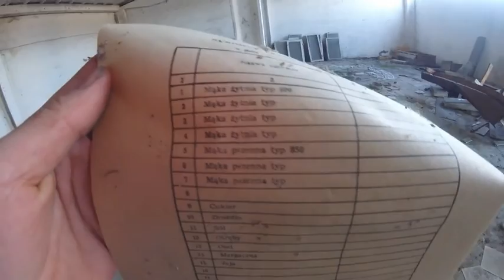#4 Stare Budynki PRL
Siemaneczko!! Dziś wraz z moim kolegą tradycyjnie zwiedziliśmy Czernine. Jak już pewnie wiecie jest to mała miejscowość leżąca w  województwie Dolnośląskim.Naszym łupem padł dzisiaj skup zboża węgla , złomu,zwierząt i biuro.Serdecznie zapraszamy i życzymy miłego oglądania.